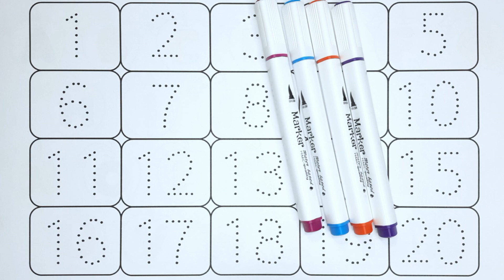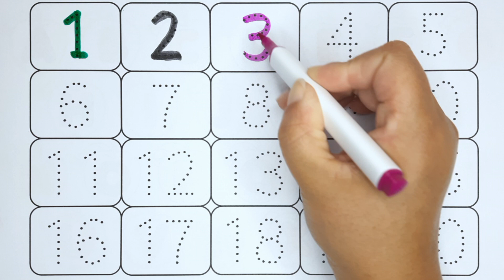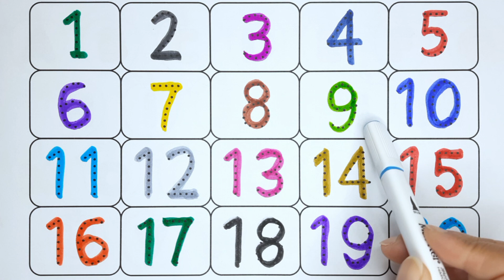Learn alphabet abcd, numbers and shapes, a for Apple, b for ball, abcd nursery rhymes in English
Learn alphabet abcd, numbers and shapes, a for Apple, b for ball, abcd nursery rhymes in English, learn to write counting numbers 1 to 20, english mein counting, ginti 1 se 20 tak

This educational video helps our kids, toddlers, kindergarten, preschoolers, and children to learn counting numbers writing 1 to 20, drawing, painting, and coloring for kids & toddlers which are simple and basic number systems like One Two Three Four Five Six Seven Eight Nine Ten Eleven Twelve Thirteen Fourteen Fifteen Sixteen Seventeen Eighteen Nineteen Twenty etc. (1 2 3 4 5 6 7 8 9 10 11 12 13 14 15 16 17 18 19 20).

Learn to Write Counting Numbers 1-10
Learn to Write Counting Numbers 1-20
learning to write numbers for preschoolers 1-20
writing numbers for toddlers 1-20
ginti 1 se 20 tak english mein
ginti 1 se 20 tak hindi
ginti ek se bees tak
1 se 20 tak video
count and write
200 tak ginti
1000 tak ginti
40 ki spelling
30 ki spelling
1000 spelling
learn numbers
1 to 20
ginti 20 tak hindi mein
ginti 1 to 20
1 to 20 numbers
1 to 20 numbers song
1 to 20 numbers hindi
1 se 100 tak ginti
ek se sau tak ginti
1 se 100 tak
1 se 20 tak
ginti 1 se 20 tak
1 se lekar 20 tak ginti
1 से 20 तक गिनती
english mein counting
1 to 20 numbers learning
1 to 20 counting numbers